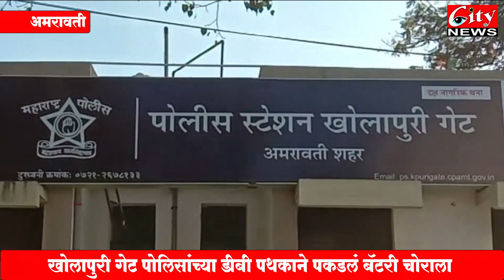खोलापुरी_गेट पोलिसांच्या डीबी_पथकाने पकडलं बॅटरी चोराला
तीन_बॅटरी सह बॅटरी चोराला घेतलं पोलिसांनी
टाटा_एस गाडीयून व अन्य तीन बॅटरींची केली होती